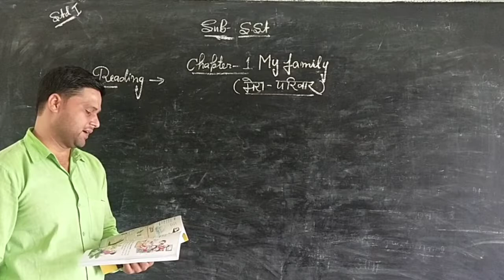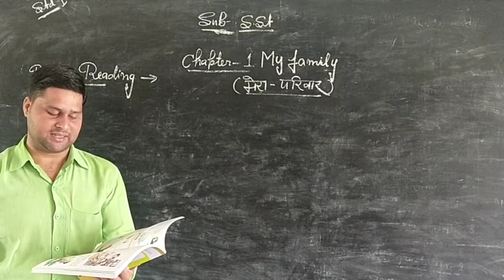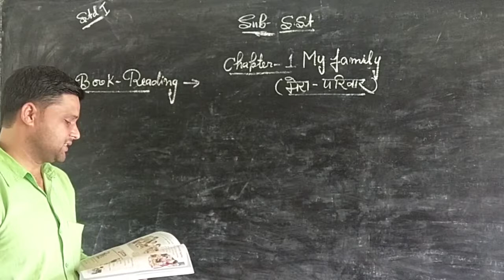May 2, 2020